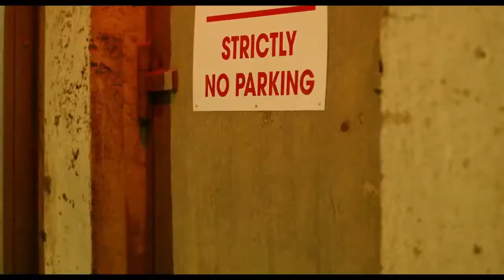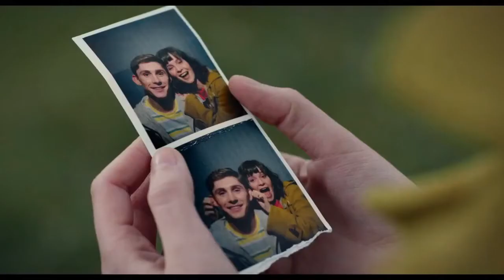DATING AMBER - Comedy, Drama, Romance Movie Trailer - 2020 - Lola Petticrew, Fionn O'Shea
CAST DATING AMBER :
Fionn O'Shea,
Lola Petticrew,
Sharon Horgan ,
Barry Ward ,
Simone Kirby ,
Emma Willis ,
Lauryn Canny ,
Ally Ni Chiarain ,
Tara Flynn ,.

QUID FACIS =
engl. : What do you do ? Whats up ?
türk. : NE YAPIYORSUN ? NAPTIN MÜDÜR ?
deut. : Was machst Du so ? Was treibst Du so ?

İyi seyirler !